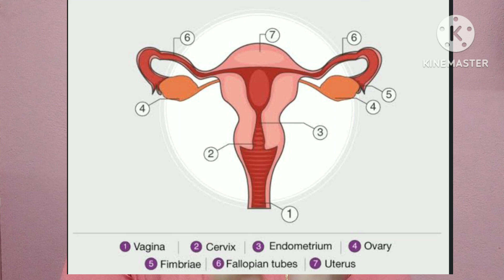pregnancy पर पड़ सकता है भारी women's reproductive health | pregnancy tips l women's health.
इन 6 लक्षणों को इग्नोर करना आपकी pregnancy पर पड़ सकता है भारी  | reproductive health tips.@womenshealthtalk6245
Topic cover
womens health Tips for pregnancy
Maintaining reproductive
Healthy Vaginal Hygiene |
Do's and Don'ts tips for pregnancy
इन 6 लक्षणों को इग्नोर करना आपकी pregnancy पर पड़ सकता है भारी
reproductive health
How to maintain womenes reproductive health
Womens health tips
Tip to get pregnent
Fertility tips
Women's reproductive health
Women's health education
Infertility and reproductive health
How to get pregnanent fast
कुछ सामान्य स्वास्थ्य समस्याएं महिलाओं को महत्वहीन लग सकती हैं, लेकिन ये गंभीर हो सकती हैं। इसलिए इनके बारे में जानना जरूरी है।
एक महिला का स्वास्थ्य उसकी पूंजी है।” लेकिन अक्सर हम महिलाएं अपनी सेहत को नजरअंदाज कर देती हैं। समय की कमी, काम या घर से संबंधित तनाव, जागरूकता की कमी और यौन स्वास्थ्य के बारे में बात करने में झिझक, सभी ऐसे कारक हैं जो इसमें योगदान करते हैं। लेकिन सामान्य स्वास्थ्य समस्याओं को भी आपको इग्नोर नहीं करना चाहिए। खासतौर से जब वे बदलाव आपकी योनि या स्तन में नजर आ रहे हों।
शरीर में कब और कौन सा रोग लग जाए – कहना कठिन है, फिर भी कुछ बीमारियां ऐसी हैं जो महिलाओं को आमतौर पर पीड़ित करती रहती हैं,  प्रस्तुत है महिलाओं की स्वास्थ्य समस्याएं’, जिस से महिलाओं को उचित मार्गदर्शन तो मिलेगा ही, उन के ज्ञान में भी वृद्धि होगी,
This channel has been created for all health information